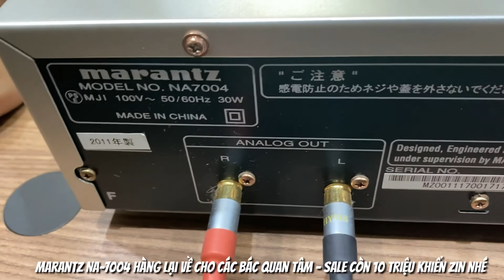Marantz NA-7004 hàng lại về cho các bác quan tâm - Sale còn 10 triệu khiển zin nhé